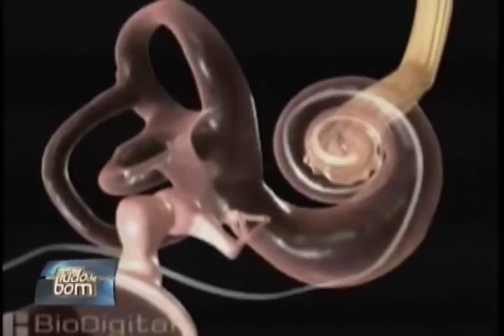Implante Coclear: Ouvido Biônico